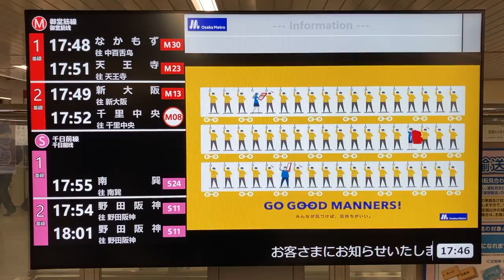他社線ダイヤ乱れ表示 Osaka Metroなんば駅改札LCD発車案内(発車標)(サービス情報表示器)